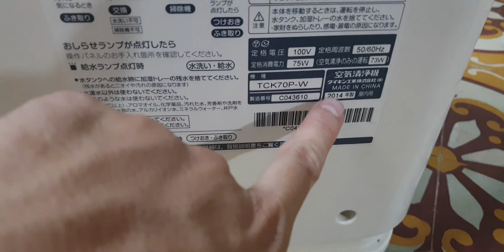#0989897559- Máy lọc khí daikin MCK70 đông hồ vuông giá 2,3 triệu